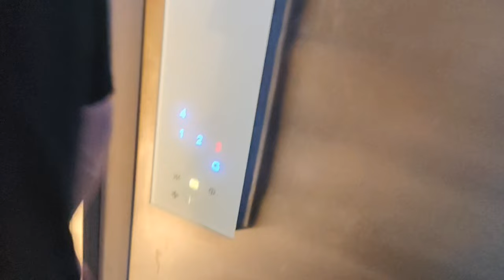ajmersharif episode 4 finally guy || Aaj wapas chale 😭.. Ajmer se Delhi ..